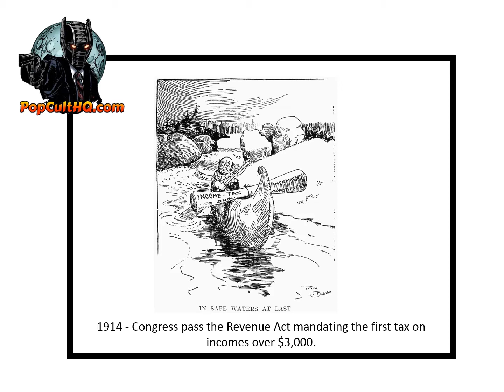Today in Geek History - October 22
1907 - Ringling Brothers Greatest Show on Earth buys Barnum & Bailey circus
1914 - Congress pass the Revenue Act mandating the first tax on incomes over $3,000.
2001 – Grand Theft Auto III is released, popularizing a genre of open-world, action-adventure video games, as well as spurring controversy around violence in video games.
2008 - Google Play is launched, the official app store for the Android operating system
2013 - "Thor: The Dark World", directed by Alan Taylor, starring Chris Hemsworth and Natalie Portman, premieres in London
2014 - The iPad Air 2 was released in the U.S.
1. All geeky facts have been verified to the best of our ability, if we have a wrong fact, please let us know.
2. If any image is in violation, please let us know immediately